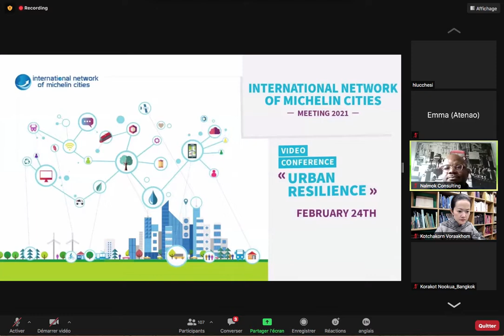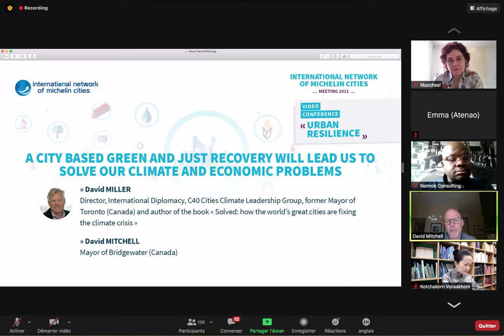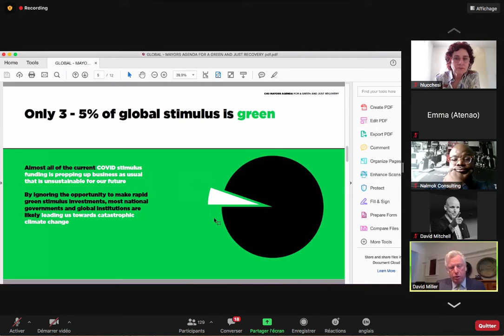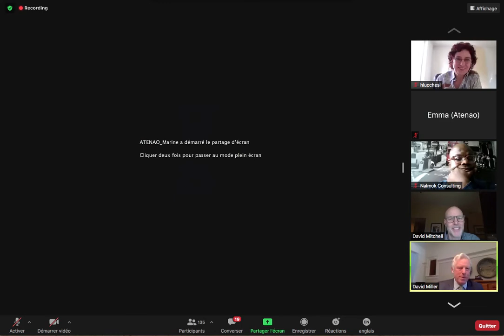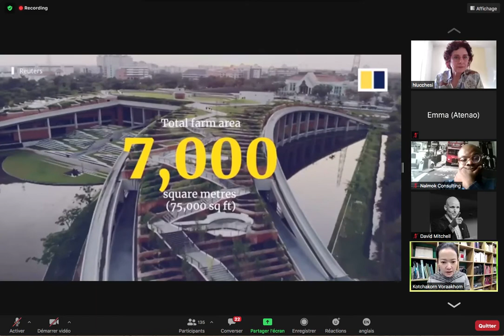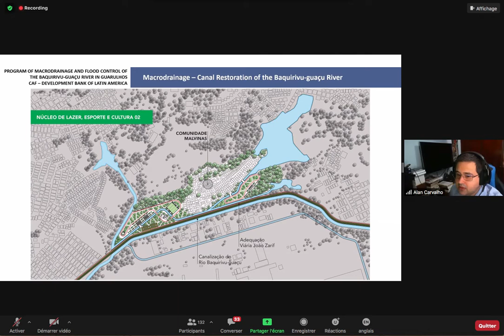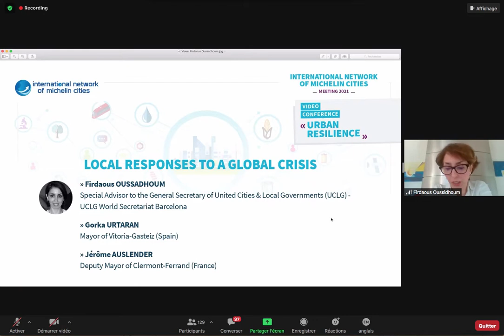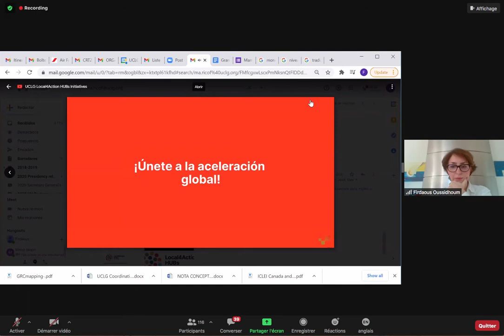Conférence : « Quelles réponses peuvent apporter les villes…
aux défis des transitions et de la résilience des territoires ? »

Des experts et des villes échangent sur des nouvelles pensées économiques durables, de nouvelles politiques d’aménagements favorisant la résilience urbaine, des services publics assurant la protection sanitaire, la justice sociale et la qualité de vie des citoyens à l’ère (post-) COVID.
Cette conférence, organisée par la Ville de Clermont-Ferrand et le Réseau international des Villes Michelin, a été suivie par 32 villes issues de 17 pays différents, et traduite en 8 langues (français, anglais, allemand, espagnol, italien, portugais, japonais et thaï).